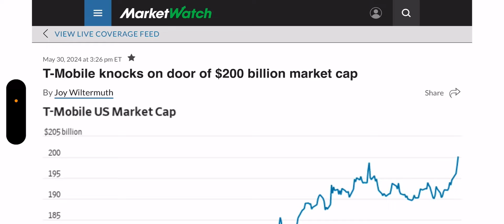T-Mobile | T-Mobile Hit A Big Milestone ‼️💥 But T-Mobile Has To Be Careful 😳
Update